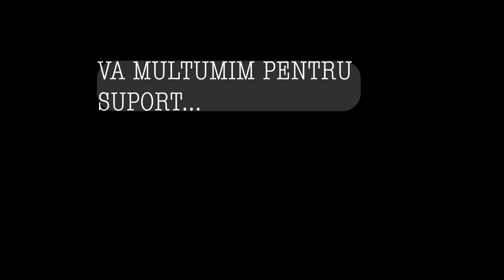Tutorial Rasina / Suport Supraetajat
Salutare oameni buni!
Daca v-a placut acest video, dati un  Like si un Share ca sa vada si prietenii vostri.
Vă rugăm să susțineți in mod constant misiunea noastră.
Daca doriti sa trimiteti donatiile dumneavoastra